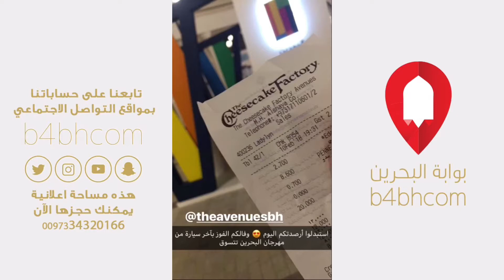هدية من قوة دفاع البحرين بمناسبة الذكرى الـ 50 لتأسيسها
تاريخ التصوير **/**/2018